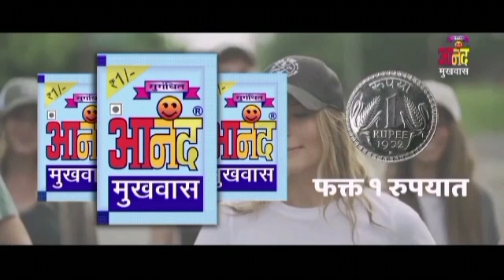होमगार्ड के 75 वे वर्ष पूर्ण होने पर सोएगा होमगार्ड की और रास्ते सफाई अस्पताल में मरीजो को फल दीय